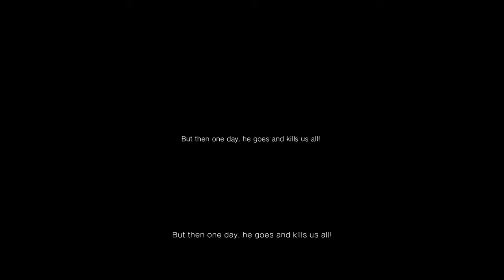Scary Clips And My Reactions To P.T.